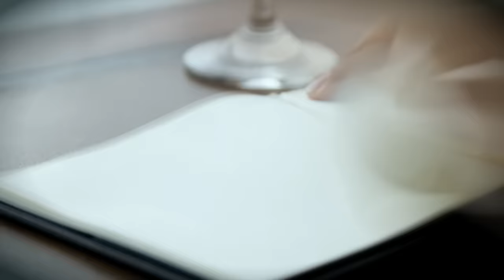Juré - Video Clip Oficial - María José Quintanilla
Video clip oficial de "Juré", tema de María José Quintanilla